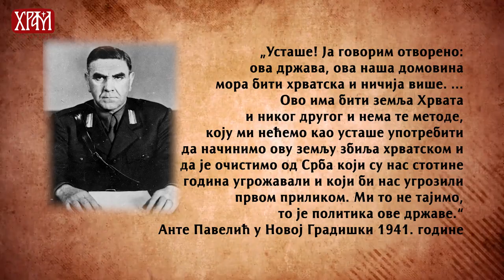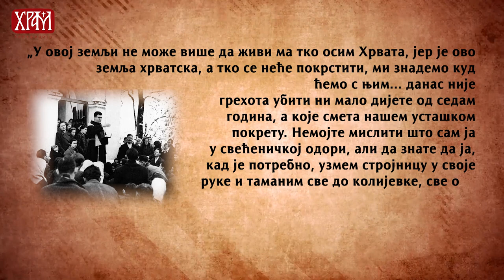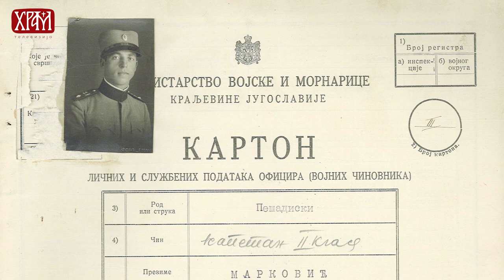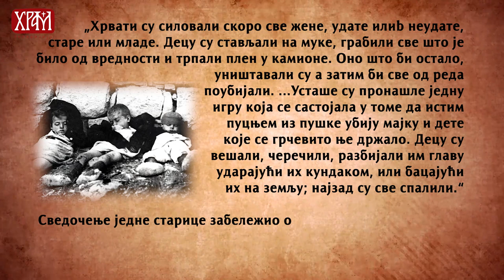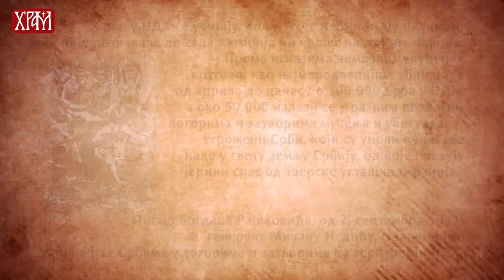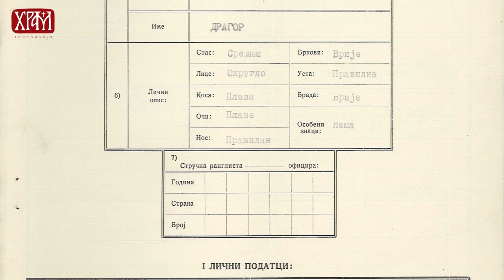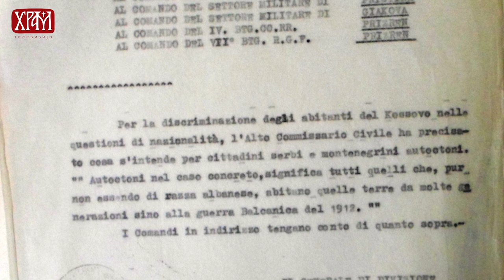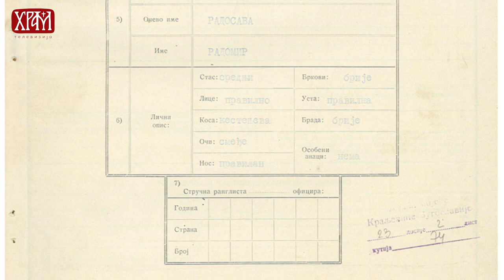Србија памти - НДХ у Србији